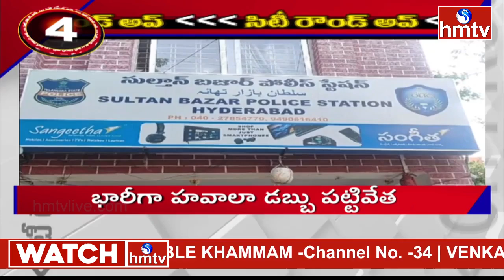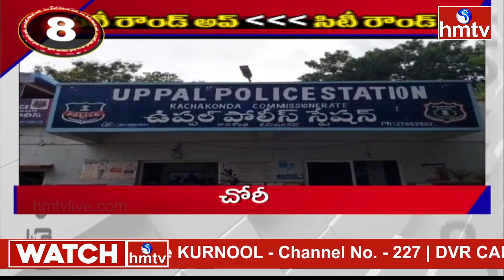Hyderabad City Roundup Headlines | Telugu News | hmtv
Hyderabad City Roundup Headlines | Telugu News | hmtv#hmtvwatch